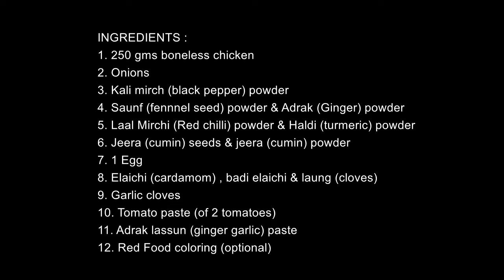Kashmiri Chicken Rista/Kofta Recipe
welcome to Nusrat's kitchen 🙏😊

Delicious Recipe of Rista from the Kashmiri cuisine Wazwan.

INGREDIENTS :
1. 250 gms boneless chicken
2. Onions
3. Kali mirch (black pepper) powder
4. Saunf (fennnel seed) powder & Adrak (Ginger) powder
5. Laal Mirchi (Red chilli) powder & Haldi (turmeric) powder
6. Jeera (cumin) seeds & jeera (cumin) powder
7. 1 Egg
8. Elaichi (cardamom) , badi elaichi & laung (cloves)
9. Garlic cloves
10. Tomato paste (of 2 tomatoes)
11. Adrak lassun (ginger garlic) paste
12. Red Food coloring (optional)

kashmiri rista recipe how to make rista mutton meat balls
kashmiri wazwan rista recipe
kashmiri wazwan rist
kashmiri wazwan rista kaise banate hain
meatball recipe
meatball recipe sinhala
meatball recipe bangla
beef ball recipe
meatball recipe malayalam
italian meatball recipe
meatball curry recipe kashmiri
meatball recipe kashmiri
meat recipes in kashmiri
kashmiri chicken balls recipe
meatball recipe kashmiri
how to make chicken balls kashmiri style kashmiri chicken balls recipe
easy kashmiri recipes
kashmiri meatballs recipe
how to make chicken balls kashmiri style
how to make kashmiri wazwan rista
how to make kashmiri rista recipe
kashmiri rista recipe by tariq khan
kashmiri rista recipe by kashmir food fusion
kashmiri rista recipe
how to make rista mutton meat balls
kashmiri chicken rista recipe
kashmiri food fusion chicken rista recipe
kashmiri zaika rista recipe
cook with lubna
cook with nonzi
cook with masala kitchen
cook with Benazir